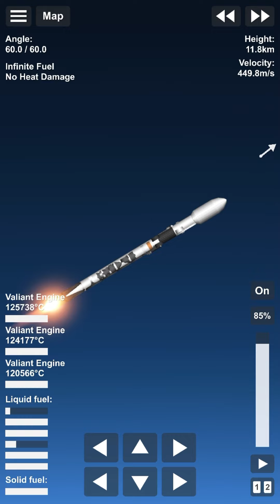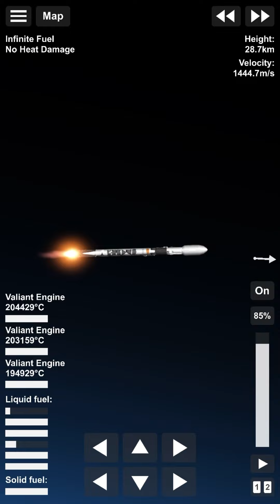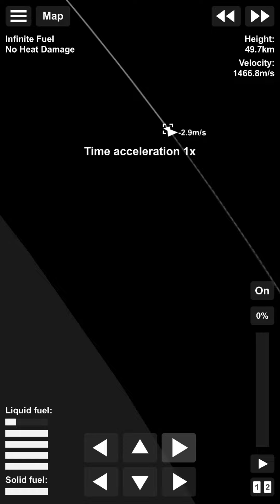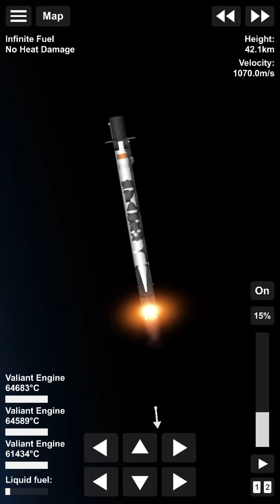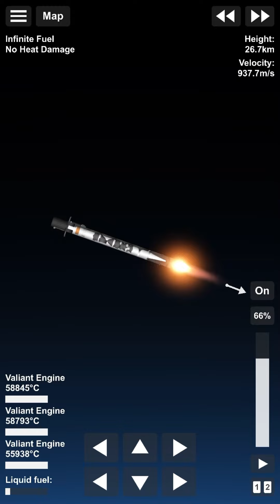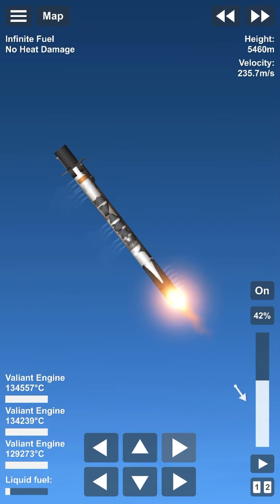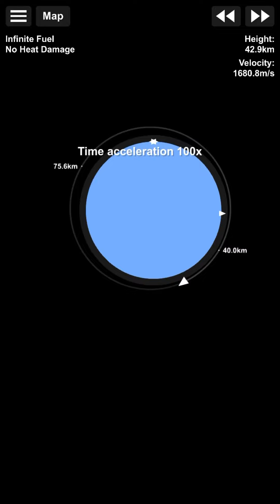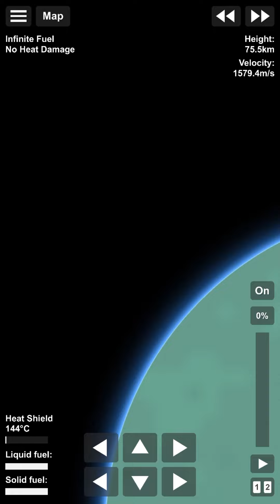Falcon 9 AutumnSat1A Mission |SpaceFlightSimulator 1.5.8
If You Like The Video, Click The Like Button And Don’t Forget To Hit The Subscribe Button And Click The Notifications Bell And Set To All So You Won’t Miss Our Newest Video. (This Is Optional)

Epic Inspiring Motivation By Maj-And-Min

Inspirational Epic (Remastered 2021) By Yevhen Lokhmatov